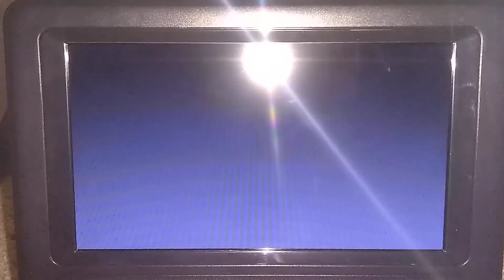Max and Ruby's Halloween DVD menu